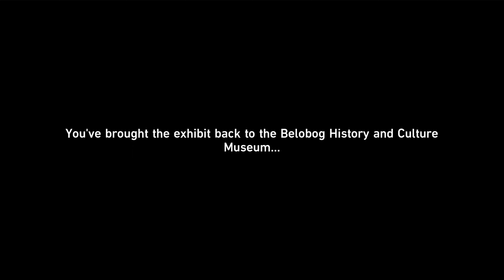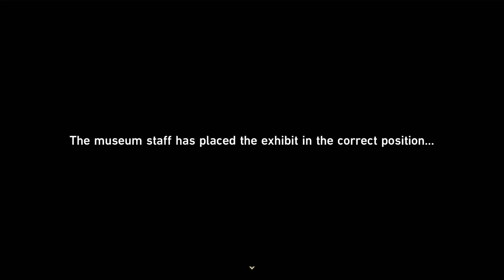Honkai Star Rail Gameplay Part 210 Exhibit Collection Information Terminal and Display Monitor Set